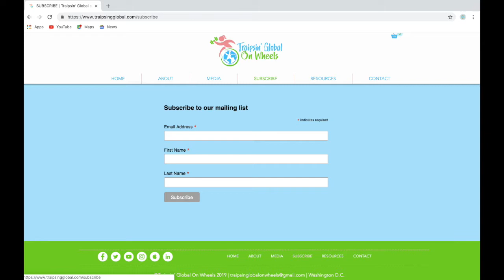TGOW Podcast #31: Lucy Jones, Founder and CEO of Ffora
Lucy Jones is the founder and CEO of FFORA. She worked as a “Social Innovator” at Eileen Fisher in collaboration with the CFDA (Council of Fashion Designers of America) and studied Fashion Design at Parsons School of Design, winning the prestigious Womenswear Designer of the Year Award in 2015. She has since earned several accolades including the Kering ‘Empowering Imagination’ Award and was named to the Forbes 30 Under 30 List in 2016.

Lucy has exhibited work in the Museum of Art and Design (MAD) and the Museum of Modern Art (MoMA), where her "Seated Pantyhose" work was recently acquired into the permanent collection. FFORA was recently recognized by the CFDA, winning the lead prize in the inaugural CFDA x Accessories Council Elaine Gold Launch Pad Award. Currently, Lucy is the founder of FFORA. FFORA is a new fashion lifestyle brand dedicated to designing for people who have disabilities.